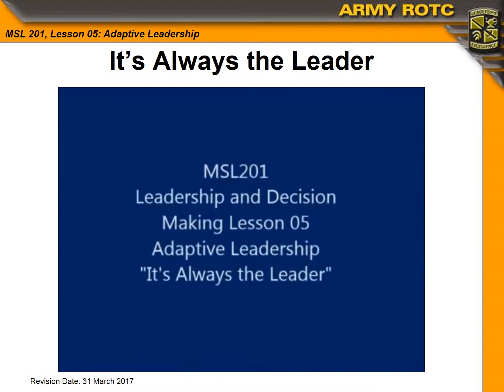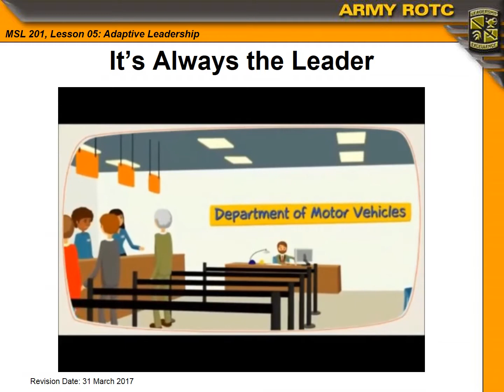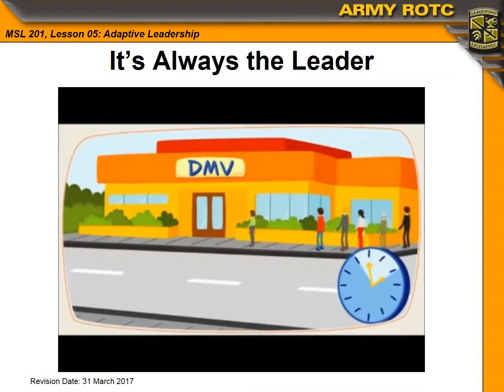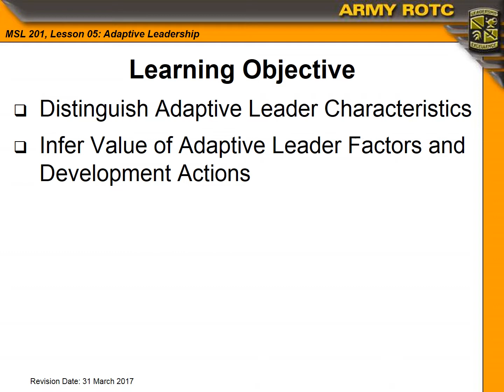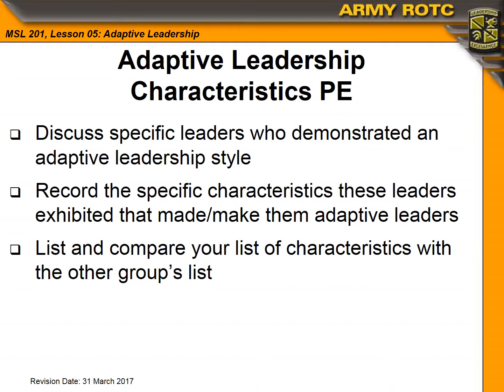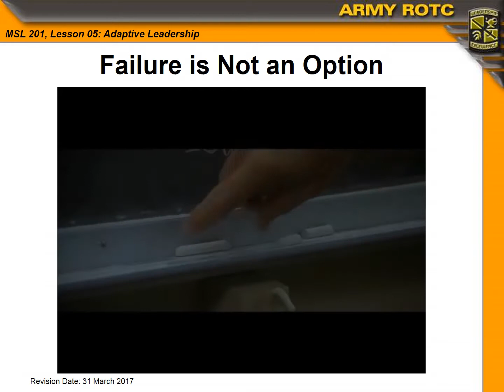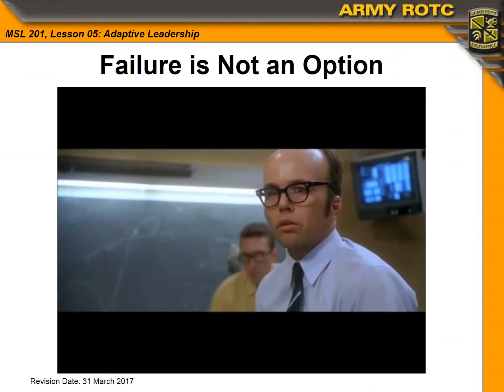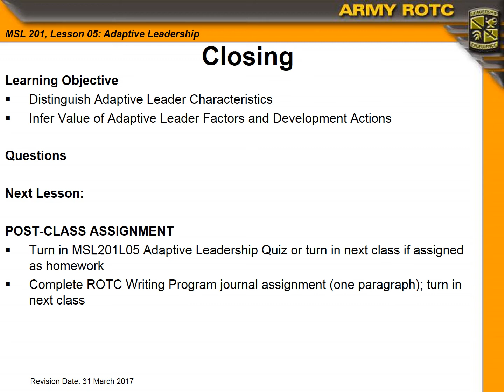MSL201L05 Adaptive Leadership